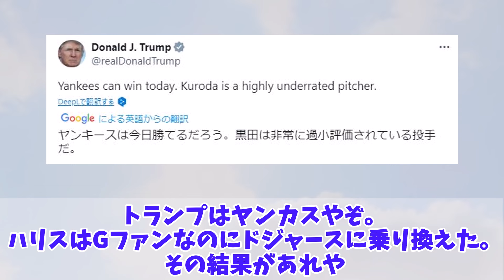ドナルド・トランプさん「黒田博樹は過小評価されている！！」